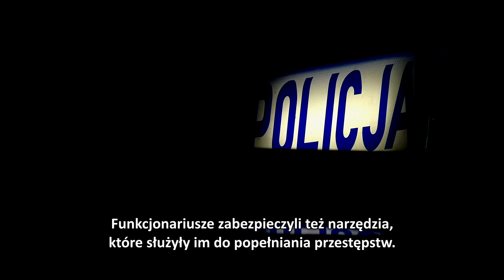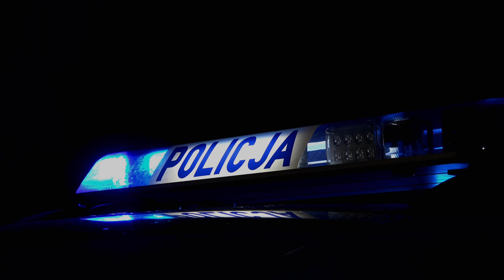POLICYJNE RAPORTY 04.07.2021 | odcinek #16 - Złodzieje katalizatorów i alkoholowe przesłuchanie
W Policyjnych Raportach przedstawiamy najważniejsze i najbardziej skandaliczne zdarzenia kryminalnego świata Słupska i regionu.

Dziś przyjrzymy się tym sprawom:
00:00 Intro programu Policyjne Raporty
00:10 Wpadka złodziei katalizatorów
00:45 Pijany jechał na przesłuchanie
01:16 Dachował samochód
01:43 Outro programu Policyjne Raporty

Wiadomości policyjne opracował Tomasz Częścik.
Głosu w programie udzielił Grzegorz Zapława.

Policyjne Raporty dla TV Słupsk w sieci Vectra 2021